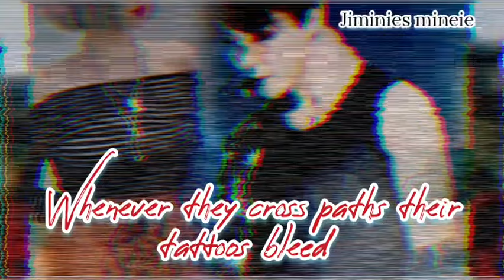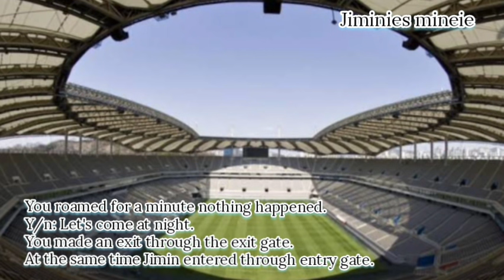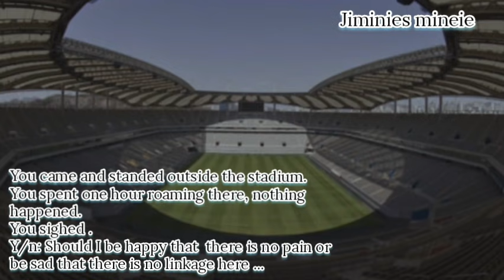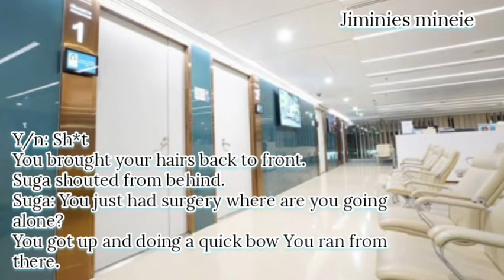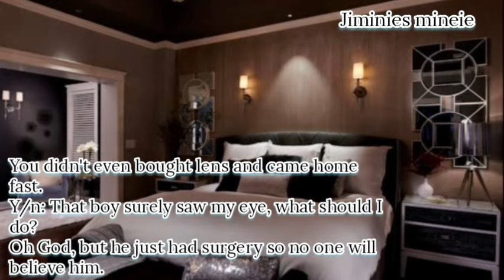Whenever they cross paths their tattoos bleed (2) (Jimin FF and BTS FF)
Love Yourself and BTS 💜

Yt is 🙃